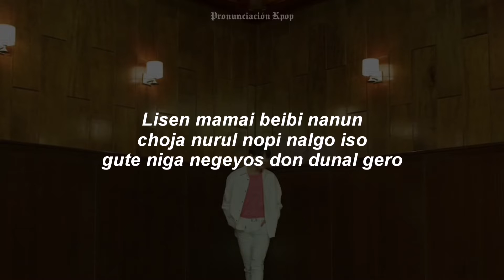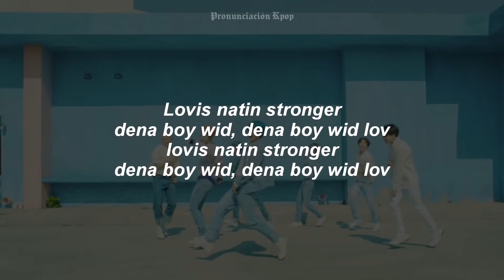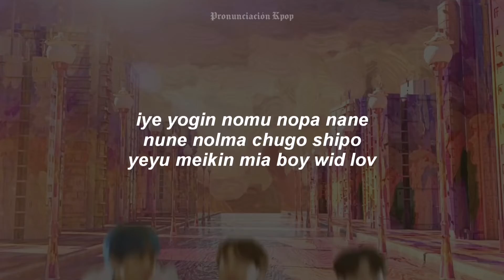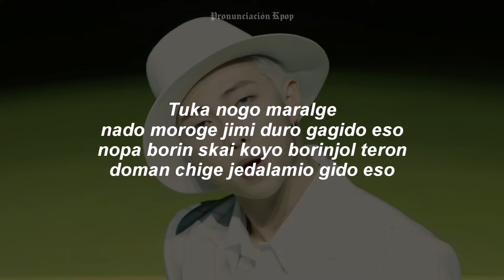BTS - BOY WITH LUV (Letra Fácil / Pronunciación Fácil / Easy Lyrics)